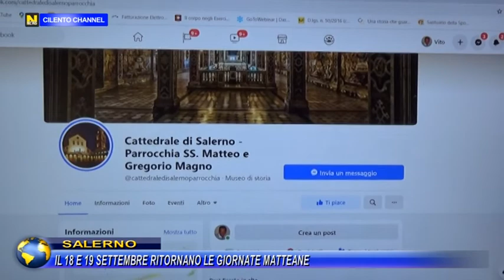Salerno, Il 18 ed il 19 Settembre ritornano le giornate Matteane.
Confermate anche quest’anno, nel Duomo Cattedrale di Salerno, le Giornate Matteane, una due giorni di riflessione sul testo del Vangelo di Matteo, patrono della città capoluogo che prepara i solenni festeggiamenti in onore del Santo Evangelista. Il tema scelto per quest’anno è “Così nacque Gesù il Cristo – I racconti dell’infanzia secondo il Vangelo di Matteo” e si svolgerà nella Sala San Tommaso d’Aquino del Duomo di Salerno.